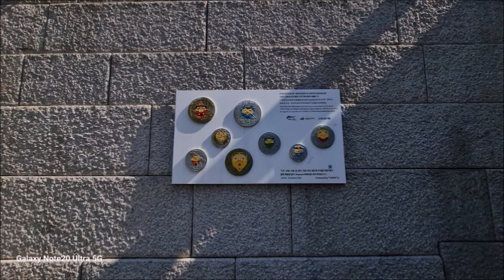19052023 korea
הסרטון מציג את מראות סיאול ביום השני בטיול לקוריאה ב19.5.23 .